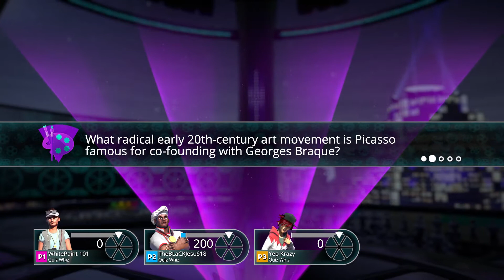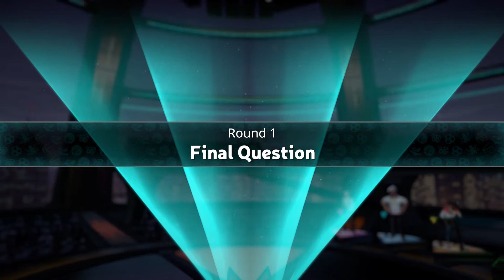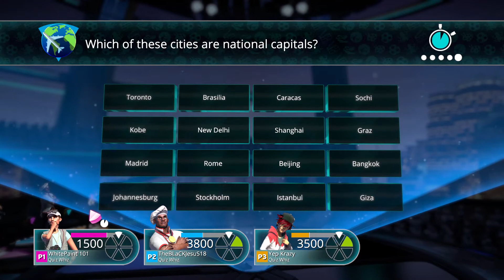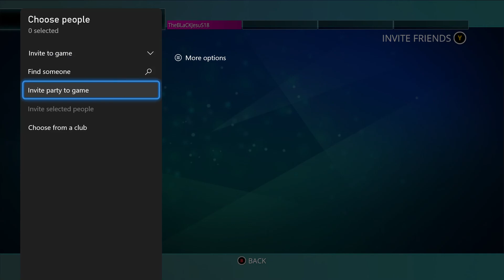Trivial Pursuit - Are we smarter then an 8th grade dropout